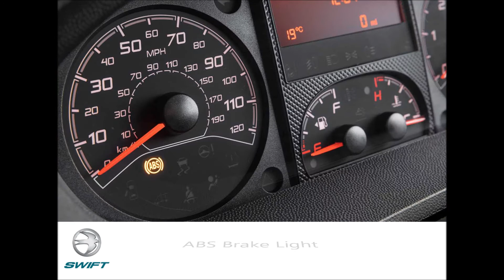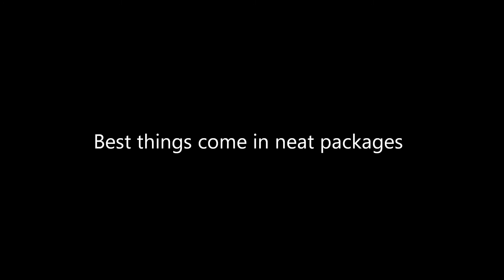Swift Escape Compact Motorhome 2020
New Swift Escape Compact Motorhome New 2020 Models.  Offering coachbuilt luxury with a flexible living space plus extra versatility on narrower roads.